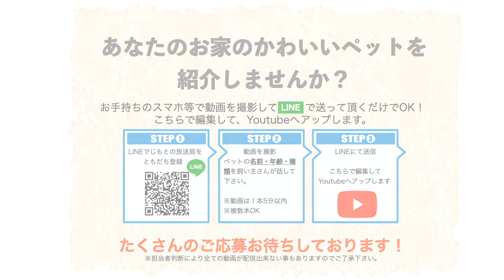【子猫】てんちゃん、8カ月、メス。かわいいラガマフィンにたっぷり癒されてください！元気いっぱいに遊んでます！動物に癒される動画。お宅のペット動画を作りたい方は概要欄リンクから申込！cute cat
皆さんのかわいいペットを紹介する動画です。
犬、猫、鳥、爬虫類、魚類等OK。

うちの子の動画も作ってほしい方は
①下記URLからLINEで友達登録
②動画を撮影（スマートフォンは横向き、ペットの名前・年齢・種類を飼い主さんが動画内で話して下さい）
③LINEで送信（1本5分以内、複数本OK）

『無料』です！
こちらで編集しYoutubeへアップします。

▼じもとの放送局はこちら

「じもとの放送局」は、地域の情報発信を強化することで、情報共有と地域の魅力発信を行うことを目的にオープンしました。地元の生活情報や地域活動を活性するための情報、また、商工業の発展を目指し、地元企業やお店の魅力を共有できるような情報、地元で起業し頑張っている方々を応援できるような情報を発信したいと考えています。動画から得られる情報はとても多く、近年は手軽に配信して視聴できる環境が整っているので、動画配信を効率よく活用し、地域の発展に貢献していきます。

「じもとの放送局」ライブ配信スタジオにて毎週1時間の番組を持つことが出来ます。
すでに動画チャンネルをお持ちの方にもそのチャンネルで生配信していただけることが可能です。

現在、先行してこの事業に関わっているメンバーがYouTuberとなってYouTubeチャンネルを作成し、地域の活動や店舗等の紹介、LIVEテスト配信を行っております。